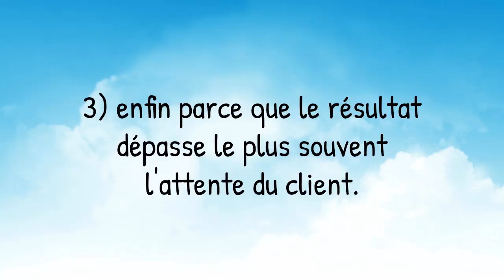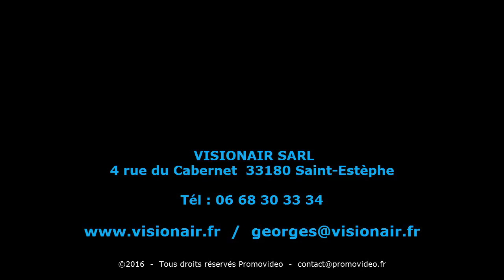Photo aérienne Bordeaux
Tél. 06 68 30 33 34
Visionair réalise des photos et des vidéos aériennes à Bordeaux, en Gironde et en Aquitaine, région Sud-Ouest de la France.

Nous utilisons au choix un mât télescopique, un cerf volant, un drone, selon vos besoins. Notre matériel de prise de vues photo et vidéo est du matériel professionnel numérique HD.
En plus des fichiers numériques, nous pouvons aussi vous fournir des tirages sur supports physiques (ex: alu, bois, plexi,...).

Comment mettre en valeur une architecture, un savoir-faire, une personne ou un événement ?
C'est simple :  il faut s'entourer de gens de qualité.
Contactez VisionAir,  le photographe d'exception à Bordeaux et sa région.

Pourquoi un photographe d'exception ?
premièrement parce que son équipement est unique, ensuite parce que sa manière de fonctionner est originale, enfin parce que le résultat dépasse le plus souvent l'attente du client.

Que ce soit  au mât télescopique,  par drone, par cerf-volant, ou du sol,... notre matériel et nos 10 ans d'expérience nous permettent de réaliser des prouesses hors du commun :
- photos et vidéos aériennes,
- photos panoramiques,
- visites virtuelles,
- time-lapses,  etc.

N'hésitez pas à nous appeler au 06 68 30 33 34